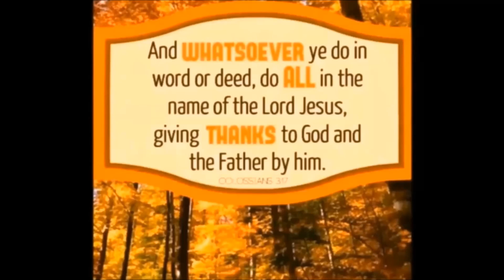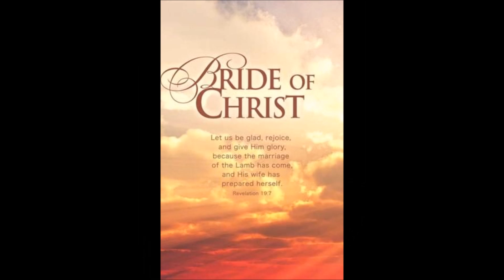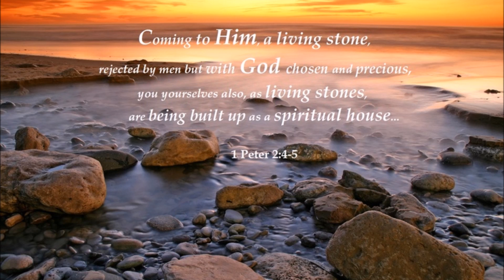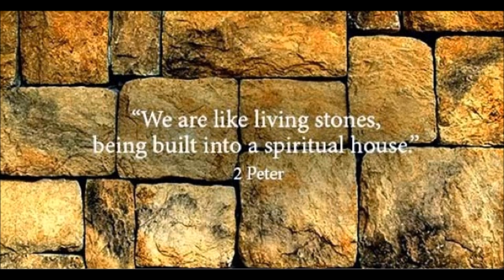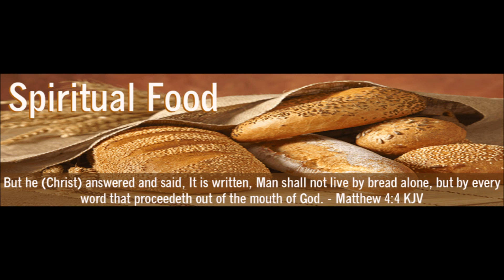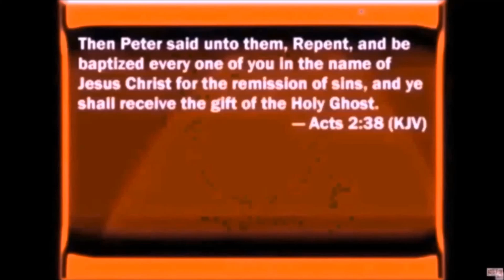Building God's House by David Bernard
We are the living temple that God indwells and aspires to bring home with Him. "You also, as living stones, are built up into a spiritual house, a holy priesthood, to offer up spiritual sacrifices, acceptable to God by Jesus Christ."